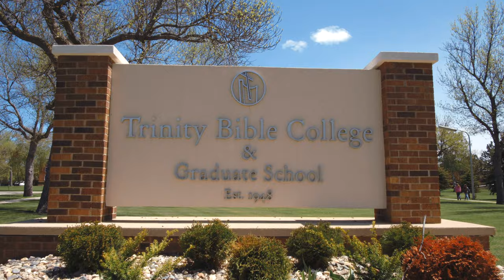Trinity Bible College & Graduate School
Trinity Bible College & Graduate School is committed to training and educating people with theological reflection and missional passion, in order that people and communities everywhere will hear the good news of Jesus and see His love demonstrated.

Trinity Bible College and Graduate School was founded in 1948 as Lakewood Park Bible School. It is located on a beautiful 28-acre campus on the east side of Ellendale, North Dakota.

Today, the college is flourishing under the leadership of Dr. Paul Alexander, its eighth elected president. Through 70 years of educating and training, Trinity has remained committed to raising up the next generation of young men and women who will bring the good news of Jesus to people and communities everywhere.

The governing body of the college is the Board of Trustees. Board membership consists of Assembly of God district superintendents, individuals from the fields of church ministries, professions, education and members-at-large.

Trinity Bible College (TBC) is a fully accredited institution in good standing with the Association of Biblical Higher Education (ABHE).